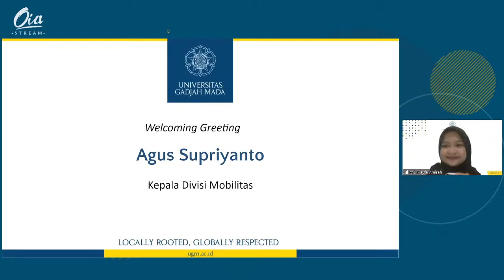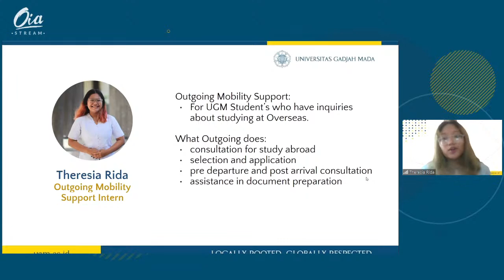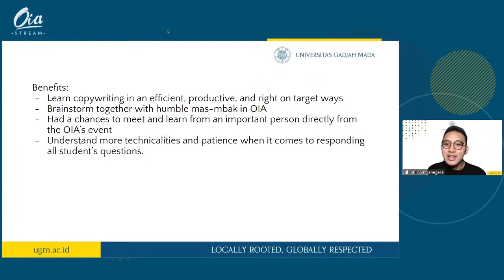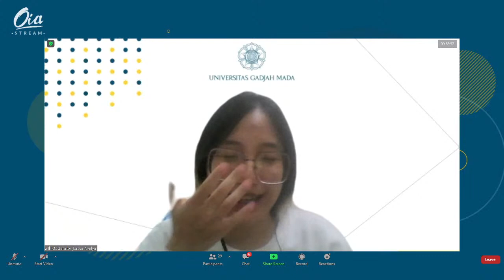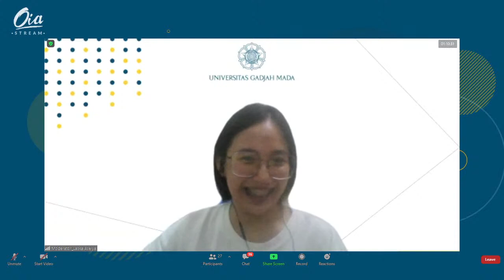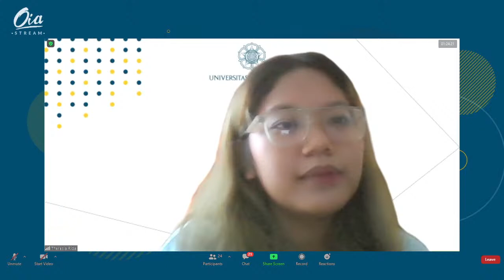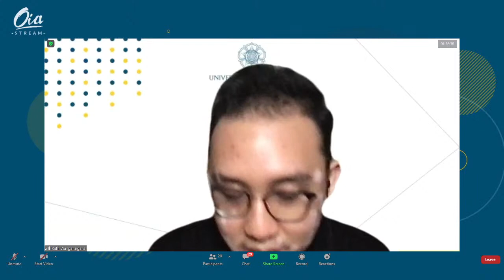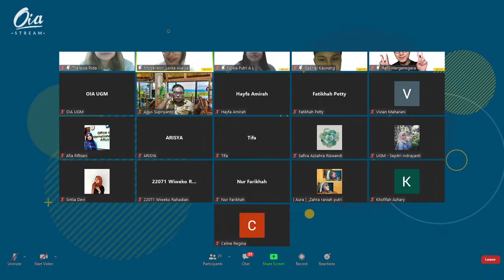Virtual Sharing Session - OIA Internship Program Batch 4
[OIA Internship Sharing Session]

As students, we often recognize OIA as supporting organization in UGM that shares great programs and opportunities to upscale our international exposure. Curious on what would happen behind the scene, especially as interns? Come join our Internship Sharing Session!

Speakers:
Theresia Rida
Outgoing Mobility Support Intern

Nokia Putri Andika L.
Peer Counselor Intern

Gabriel Kaunang
Journalist & Web Content Writer for Mobility Intern

Rafli Warganegara
Social Media Analyst Intern

Moderator:
Laska Avelya
Mobility Support Intern